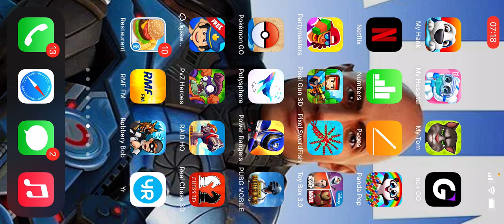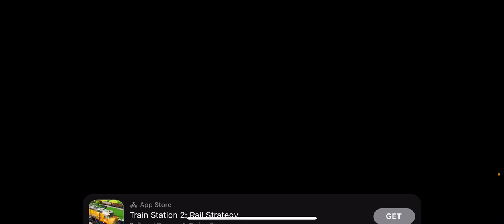Robbery Bob part 3 omg chapter 3